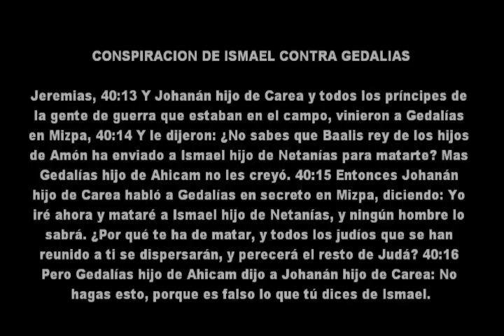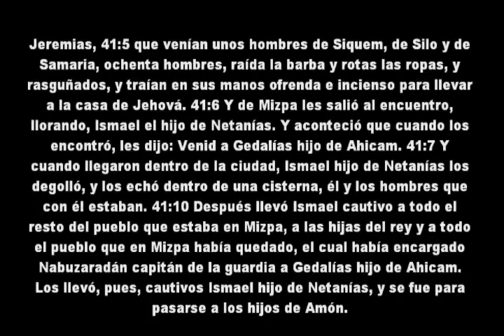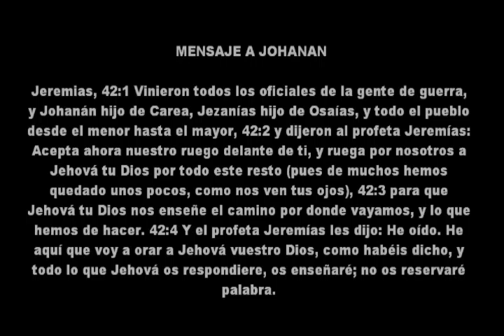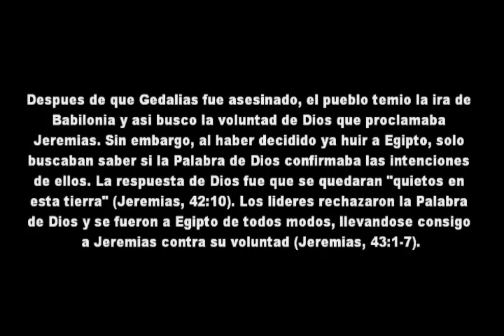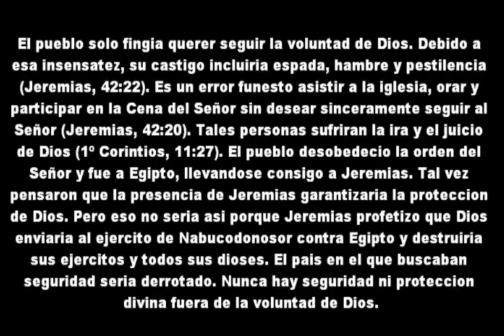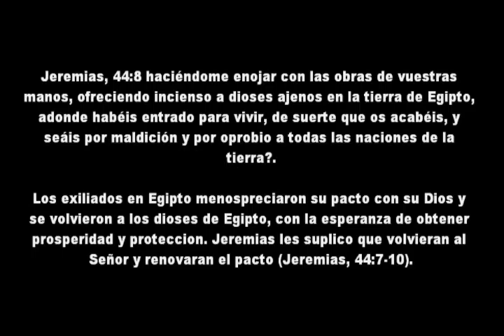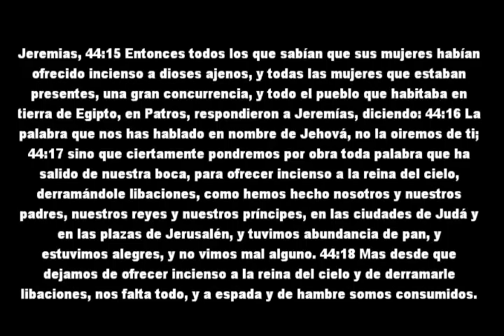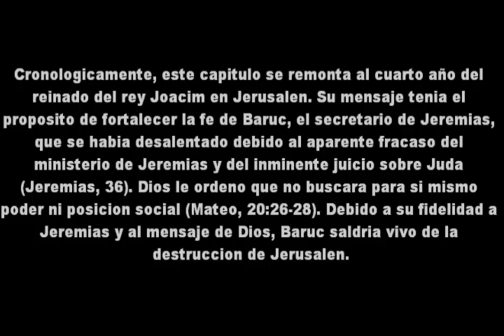27 LA BIBLIA Libro de Jeremias 16ª Parte